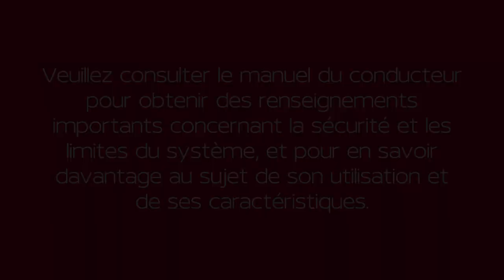2024 Nissan Frontier - Volant chauffant (le cas échéant)